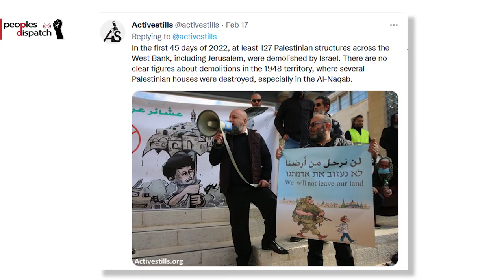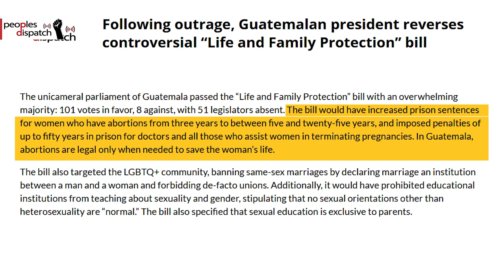Daily Round-Up | Palestinians stage protests, Guatemala's president objects to family bill and more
In today's episode, we go to Palestine where people are once again protesting illegal demonstrations by Israel. We also look at a regressive family law in Guatemala and the fate of an indigenous community in Brazil.